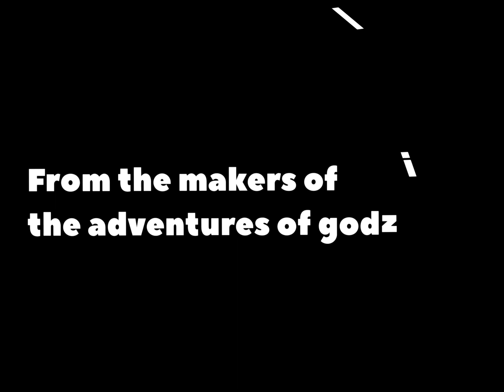The reality battles teaser trailer